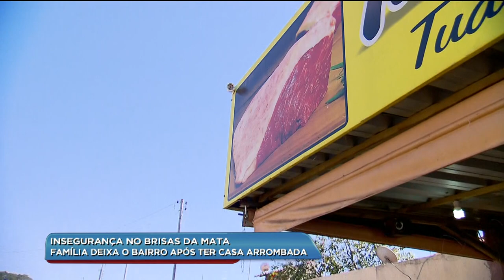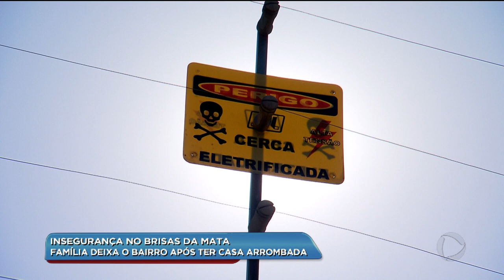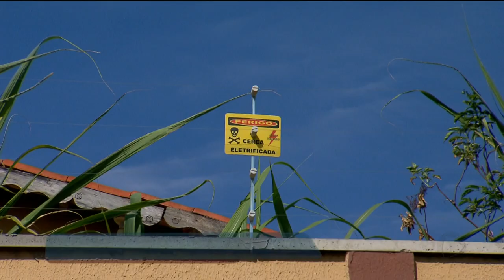BG - Insegurança no brisas da mata - 16-08-2018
Família deixa o bairro após ter casa arrombada.